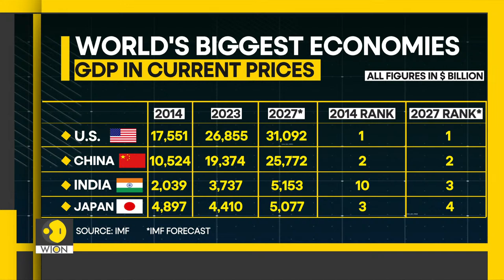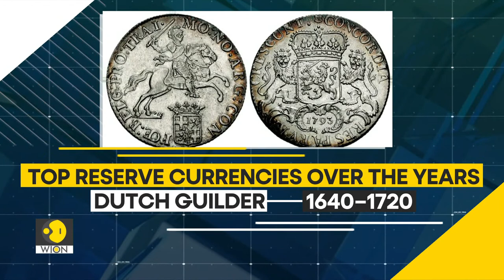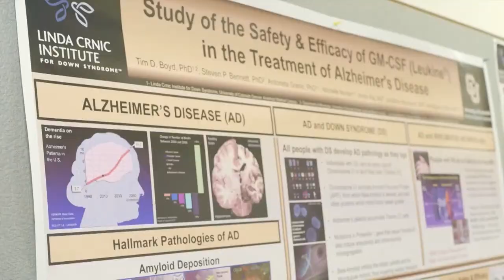The India Story LIVE | Catch the rain: How we can harvest the monsoon | Vikram Chandra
On The India Story with Vikram Chandra-

-CATCH THE RAIN: HOW WE CAN HARVEST THE MONSOON
-IN CONVERSATION WITH ARCHANA VARMA & BHARAT LAL
-WHY ARE EMERGING ECONOMIES DITCHING THE U.S. DOLLAR?
-IN CONVERSATION WITH EXPERTS AJAY SAHAI & SHUBHADA RAO
-BARBIE vs OPPENHEIMER
-WHO IS WINNING AT THE INDIAN BOX OFFICE?
-WION EXCLUSIVE WITH PVR INOX MD, AJAY BIJLI